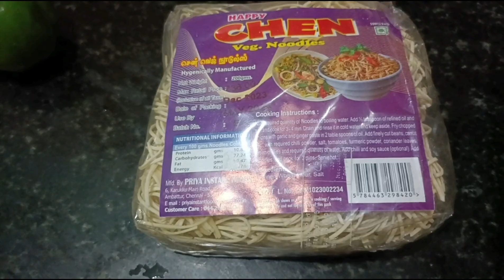## ஹோட்டல் ஸ்டைல் சுவையான நூடுல்ஸ் #subcribe my channel friends ##